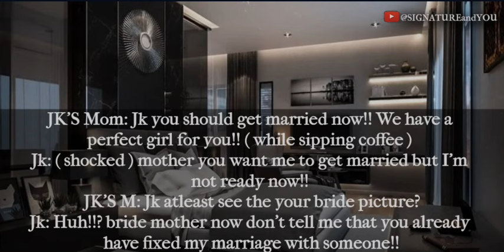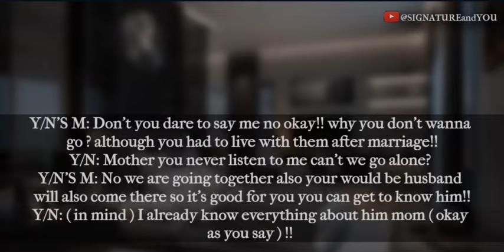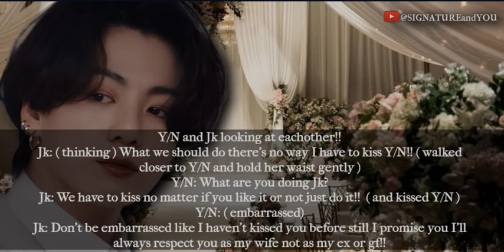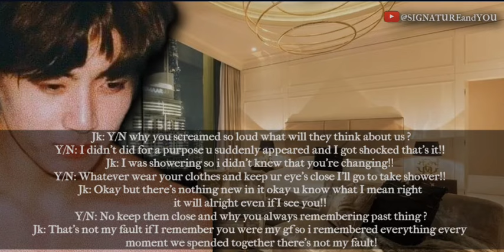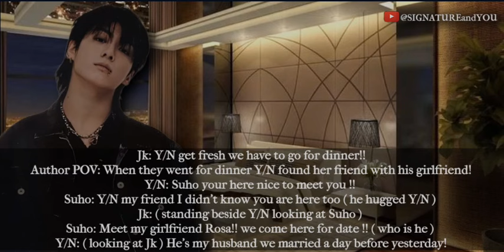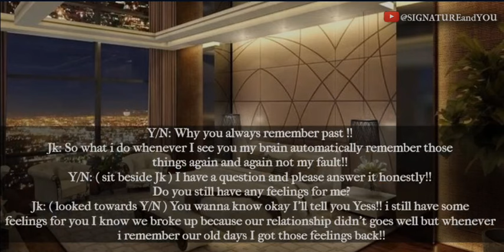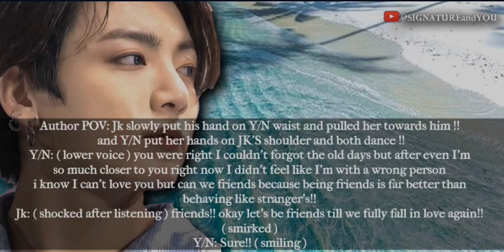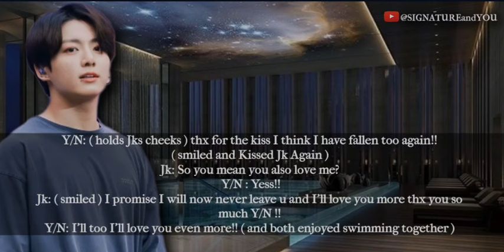BTS JK FF💜[WHEN U AND UR EX BF FAMILY F*RCED BOTH TO MARRY EACHOTHER BUT BOTH ARE DISAGREE TO LOVE]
🔴 IMAGE'S USED IN VIDEO AREN'T MINE CREDIT GIVEN TO RESPECTFUL OWNERS.

🟣 EDITING, VOICE OVER, STORYLINE AND SCRIPTING IS FULLY BELONGS TO ME.

🔵 MUSIC USED IN VIDEO BELONGS TO YT LIBRARY.

🟠 I VALUE ADD BY MY ORIGINAL VOICE OVER. I DON'T COPY OTHERS WORK.

🟢 COMMENT FOR THE NEXT VIDEO AND SHOW UR LOVE.